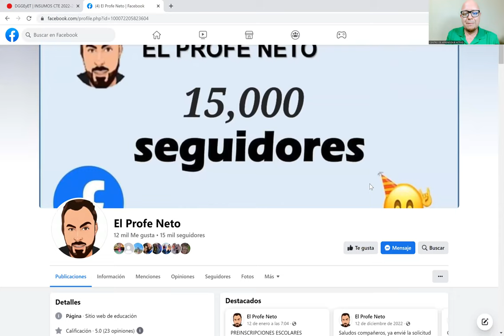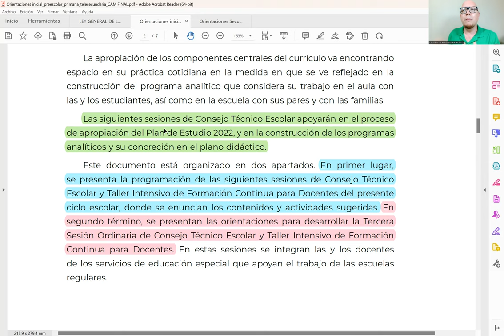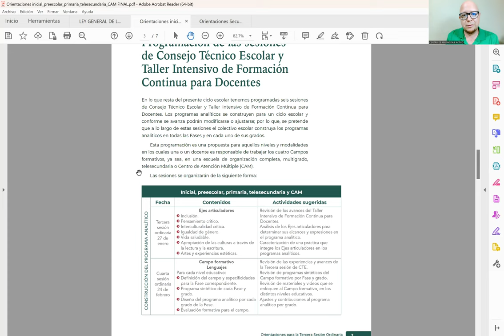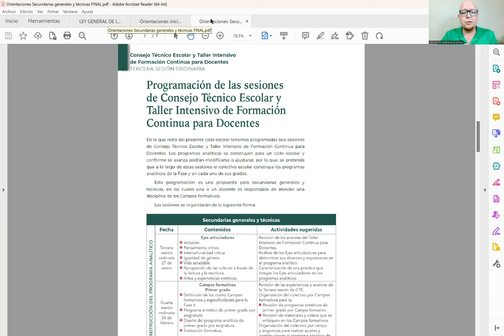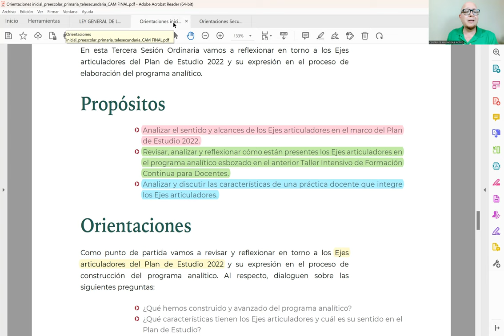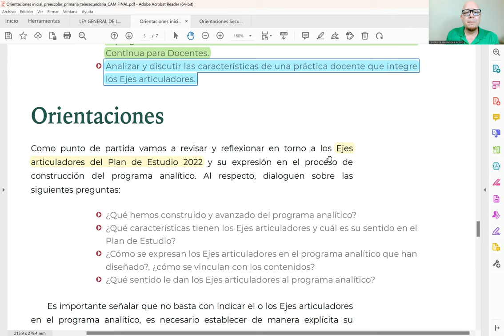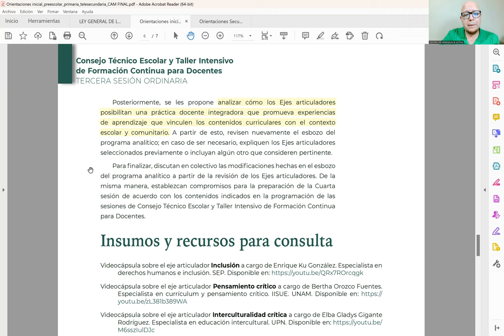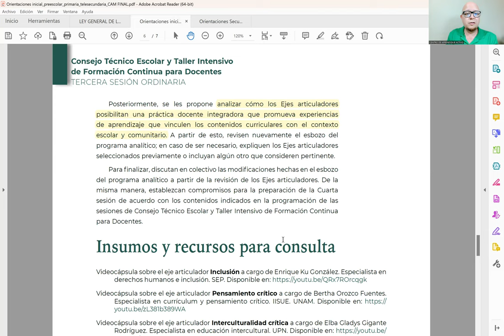CEAA TERCERA Sesión CTE Viernes 27 Enero 2023 Educación Básica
Compartimos el RESUMEN sobre la TERCERA SESIÓN DE CONSEJO TÉCNICO ESCOLAR que desarrollaremos el próximo viernes 27 de ENERO de 2023 para Inicial, Preescolar, Primaria y Secundaria. Les deseamos mucho éxito Familia CEAA🙋🙋‍♂️💚.

En lo que resta del presente ciclo escolar tenemos programadas seis sesiones
de Consejo Técnico Escolar y Taller Intensivo de Formación Continua para
Docentes. Los programas analíticos se construyen para un ciclo escolar y
conforme se avanza podrán modificarse o ajustarse; por lo que, se pretende
que a lo largo de estas sesiones el colectivo escolar construya los programas
analíticos en todas las Fases y en cada uno de sus grados.
Esta programación es una propuesta para aquellos niveles y modalidades
en los cuales una o un docente es responsable de trabajar los cuatro Campos
formativos, ya sea, en una escuela de organización completa, multigrado,
telesecundaria o Centro de Atención Múltiple (CAM).